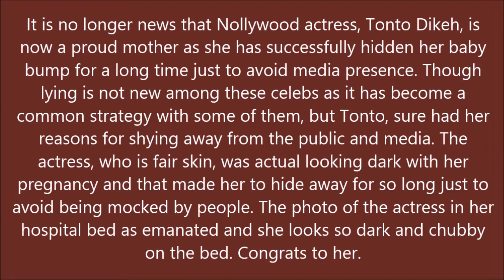REVEALED FIRST PHOTO OF TONTO DIKEH IN LABOUR